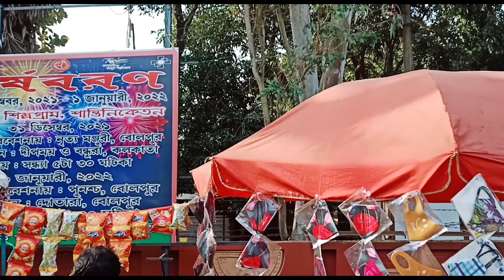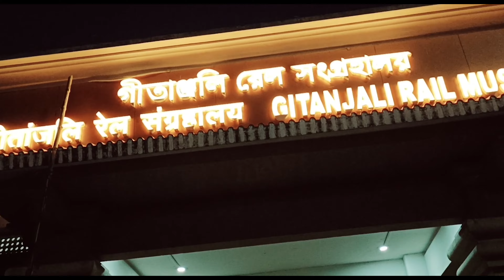My Shantiniketan Vlog | Travel Vlog | 2022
Hi,

Travel and capturing the beautiful photogenic place . it was great experience and we had lot of fun during the journey ,  hope you will enjoy the video .